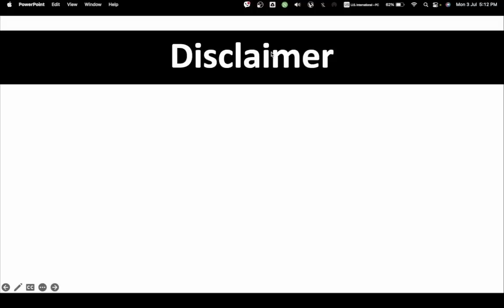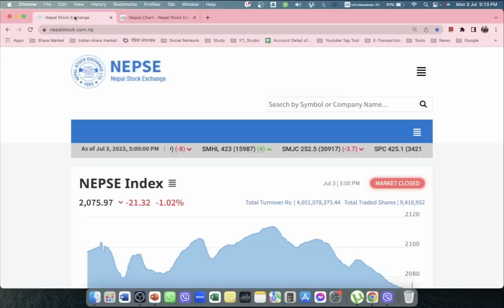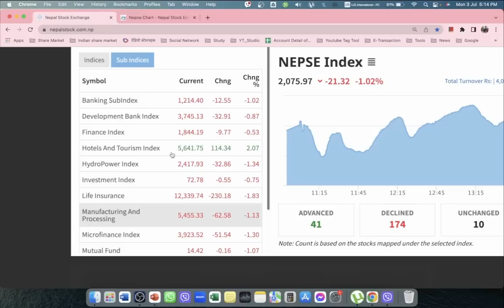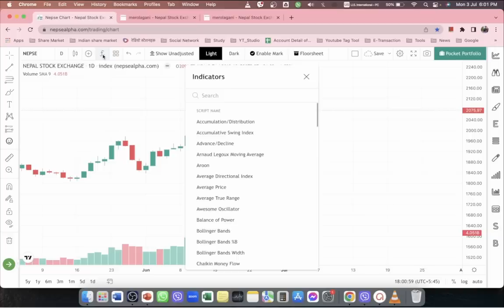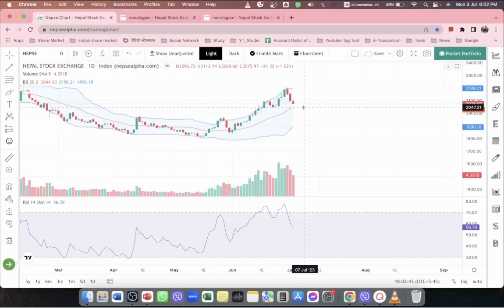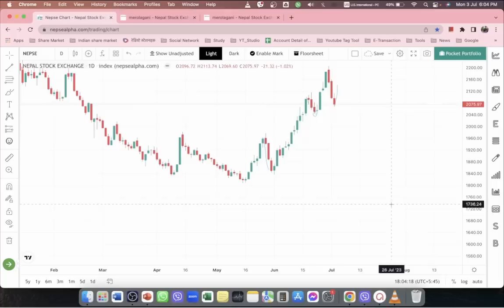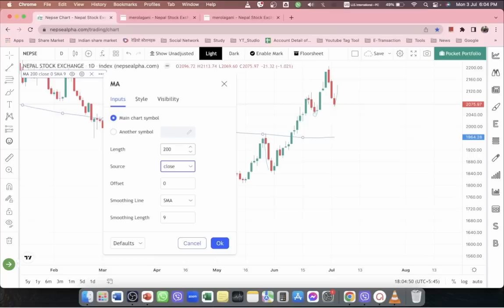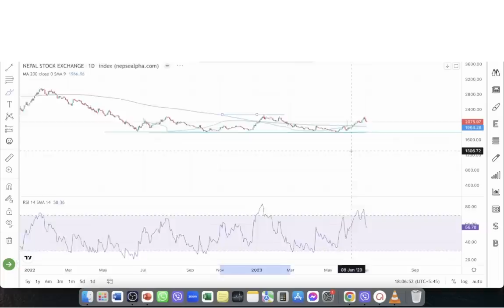2080.03.18 | Nepse Daily Market Update | Nepali Share Market News | Ram hari Nepal